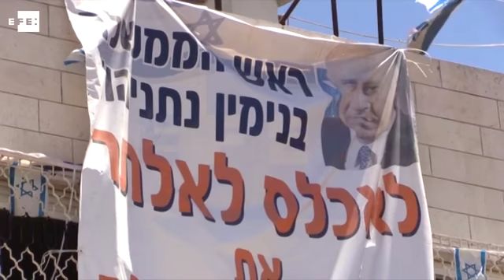Colonos judeus tomam casa de palestinos da Cisjordânia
Hebron (Cisjordânia), 3 ago (EFE).- (Imagens: Cristina Villota Marroquín) Colonos judeus em Hebron, na Cisjordânia, tentam se fortalecer ao tomar outra casa palestina, em plena cidade velha, onde colocaram o cartaz que adverte: "quem tentar nos tirar da terra de nossos pais conseguirá o contrário".
Ao lado dali vive Hazem Abu Rayab, da família que possuia a casa ocupada. Agora, turistas judeus visitam o imóvel em tours organizados na única cidade da Cisjordânia que tem assentamentos urbanos. EFETV